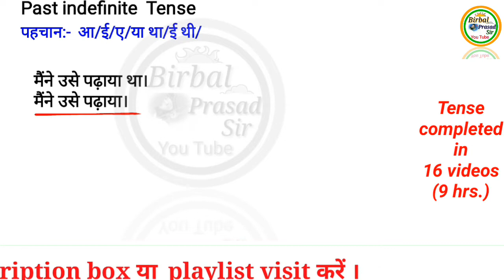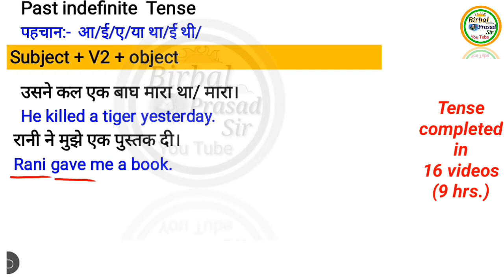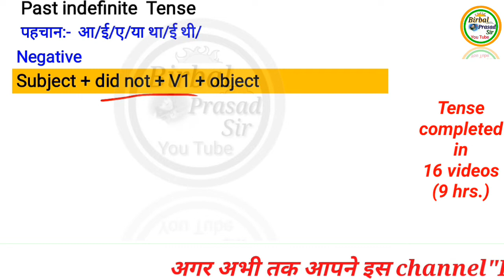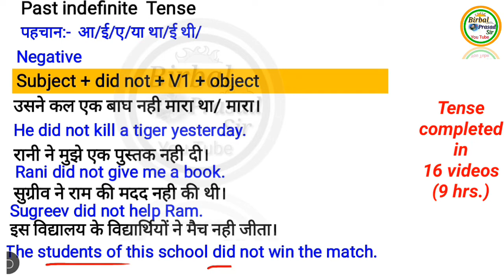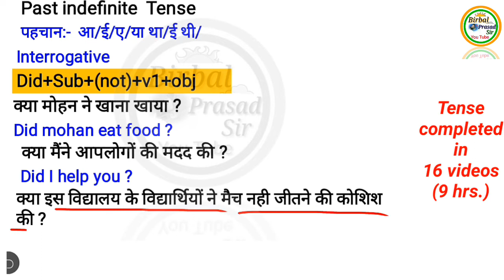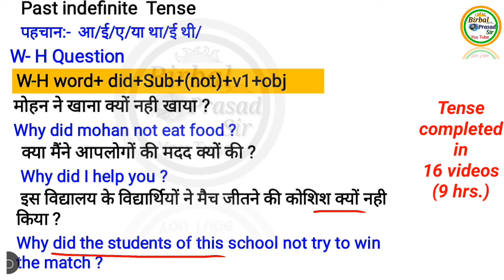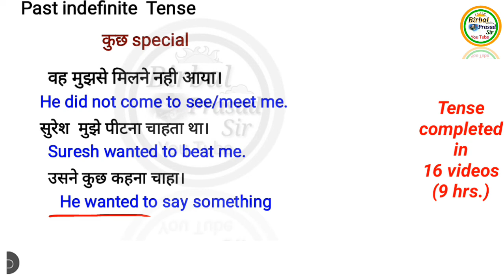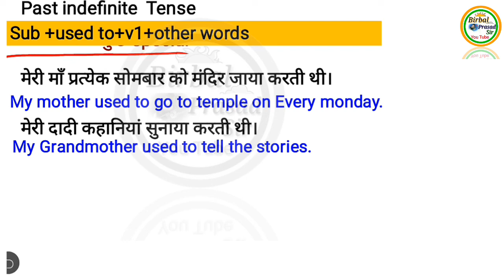Tense Structure part 5 for board exam in hindi || Past indefinite tense/ Simple Past Tense in hindi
👌Hello students, I am Birbal Prasad sir presents A very good video " Tense structure part 5  in hindi or  Past indefinite Tense /Simple Past tense in hindi"  for 12th BSEB " Explanation in hindi. (12th intermediate grammar Topics for all students ).

👌नमस्कार दोस्तों, मैं Birbal Prasad आज आपके लिए लेकर आया हूँ"  past indefinite tense complete  rules in hindi on new pattern.

✌️300+ videos for bihar board 2020 exam playlist (सारे chapters) पूरा course covered

1. Tense strucuture part 4  in hindi
2.  Present perfect Continuous tense in hindi
3.Strucure of present perfect Continuous tense by birbal prasad sir in hindi
4. use of for or since in tenses
5.Tense for bihar board exam in hindi

@ Copyright Reserved

Birbal Prasad Sir, A very good and motivational teacher who presently teaches at bihar sharif in Nalanda. He completed M.A in English. He is one of the best teachers of English at Bihar Sharif and also sometimes organizes a motivational seminar for students.